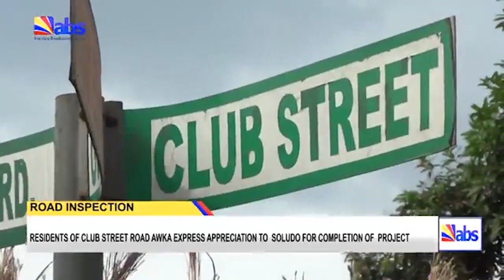Residents Of Club Road Awka Express Appreciation To Soludo For Completion Of Road Project